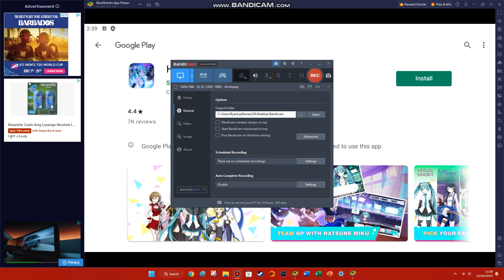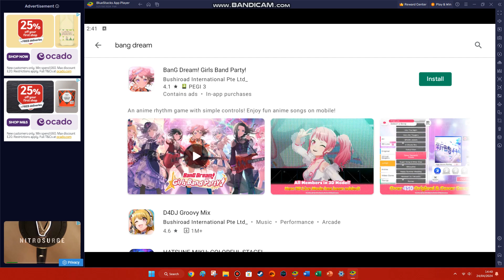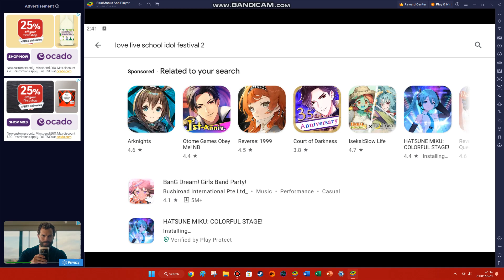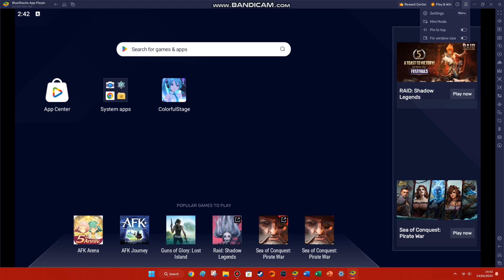Hatsune Miku Colourful Stage Part 2